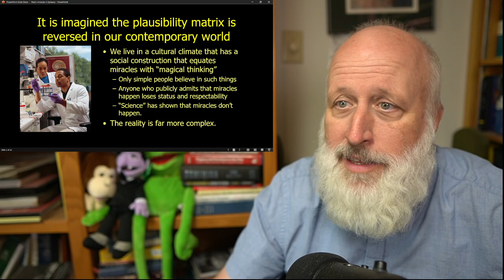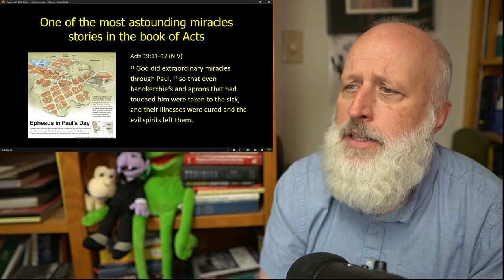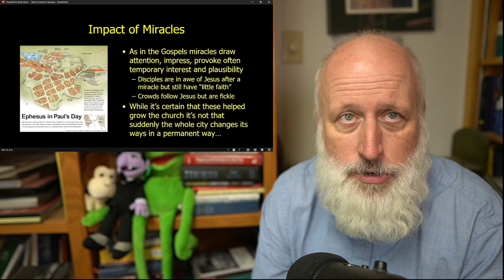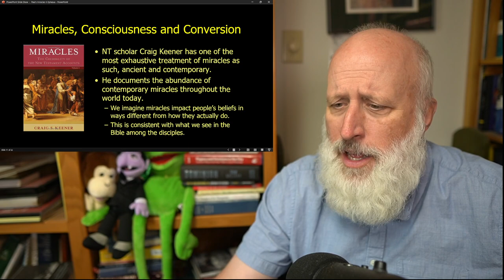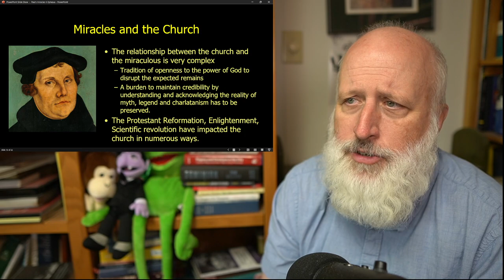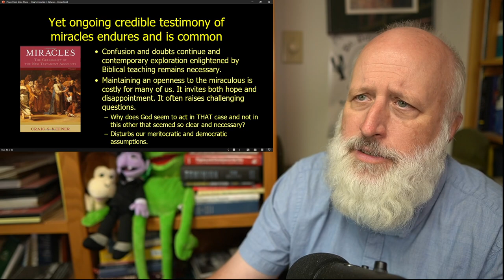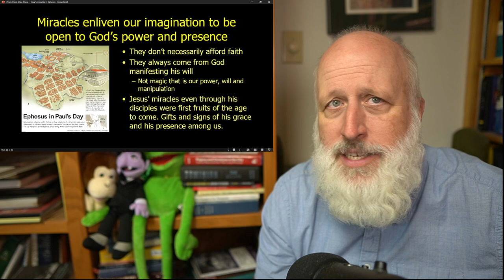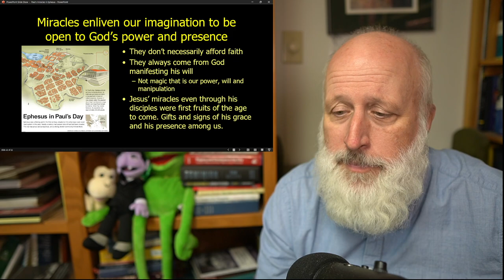A Primer on Christian Miracles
In Acts 19 we have a description of the Apostle Paul doing some of the most amazing miracles in the book of Acts. These miracle descriptions both lead to faith and doubt in contemporary people. How can we get our minds around the relationship between miracles and faith today?